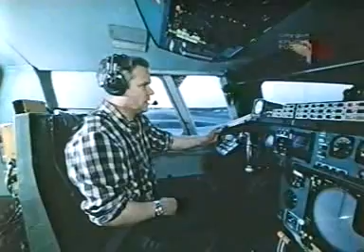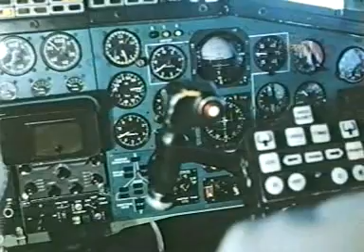Дверь открытая в небо.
Фильм  1971г. Посвящён Ту-144.